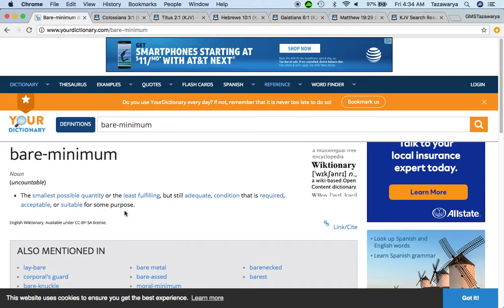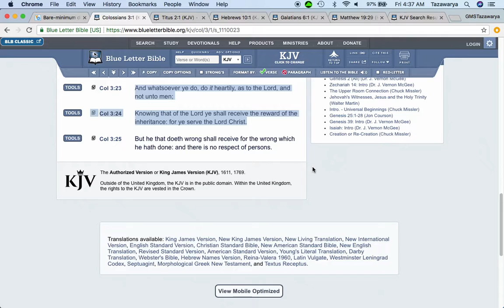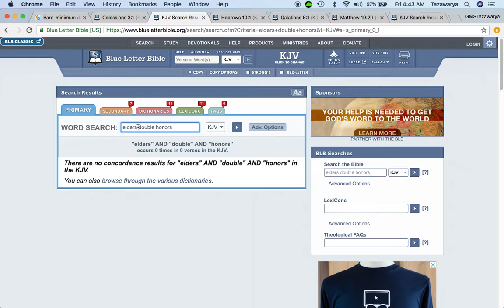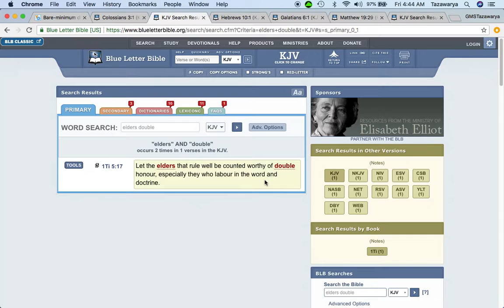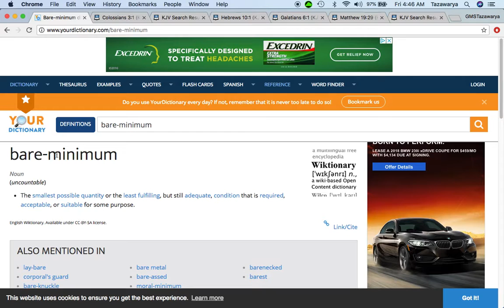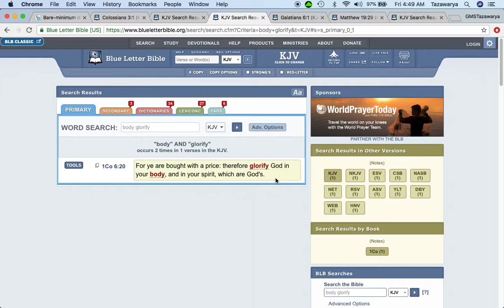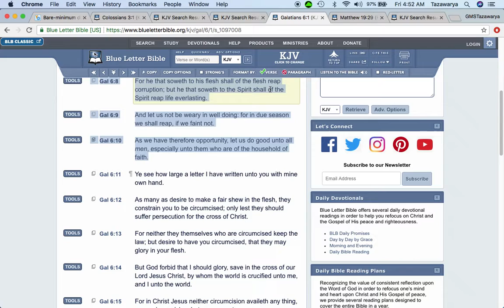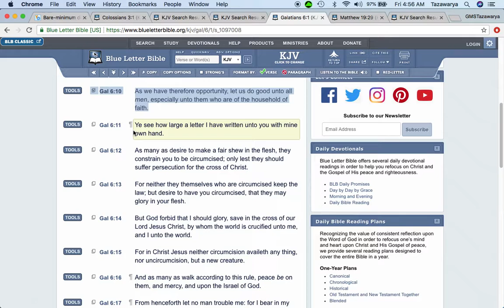Saturday Israelites (Bare Minimum Guys)